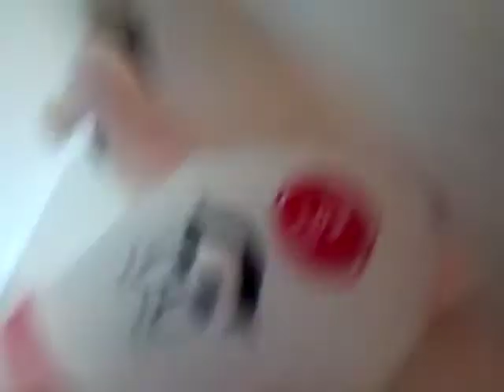Total drama plushie island season 3 episode 19 stay on the wall